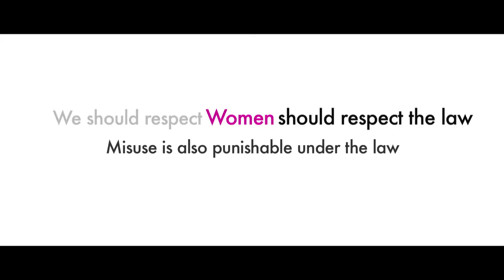SheFirst Campaign Video powered by Complykaro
Muffled voices, suffering in silence have defined the journey of many women, so far. But not anymore. SheFirst an initiative by #‎TEDxGateway powered by Complykaro elaborates on The Sexual Harassment of Women at Workplace Act, 2013.